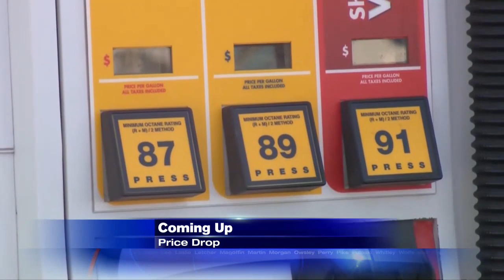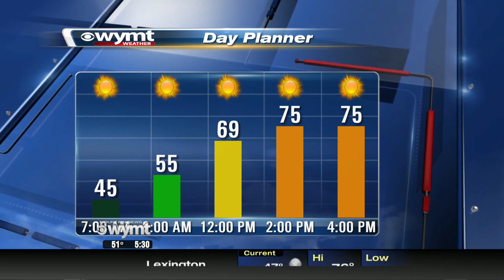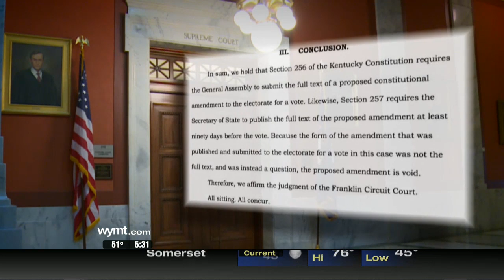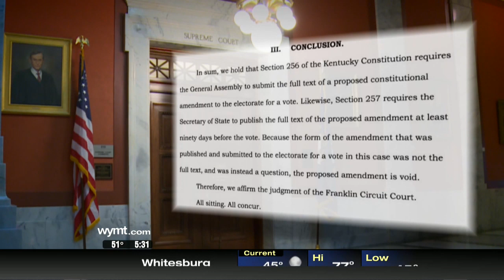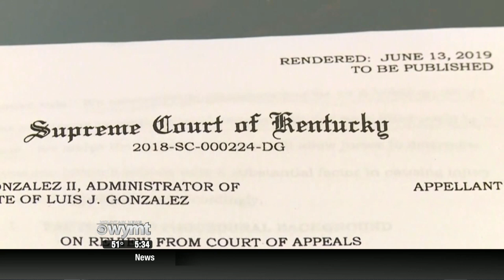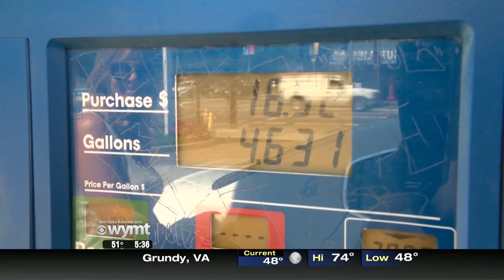Mountain News This Morning Top Stories at 530 June 14th, 2019